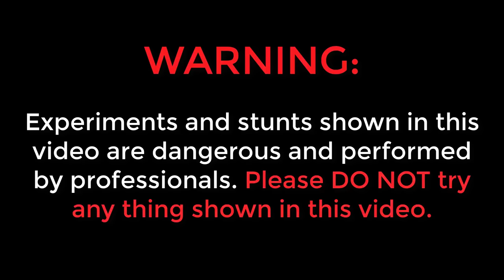Driving Our Car Without Driver | सोचा नहीं था ये गाड़ी ऐसे भाग छूटेगी | Ghost Car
Hello guys, is video me humne humari car ko bina driver ke chalaya hai.